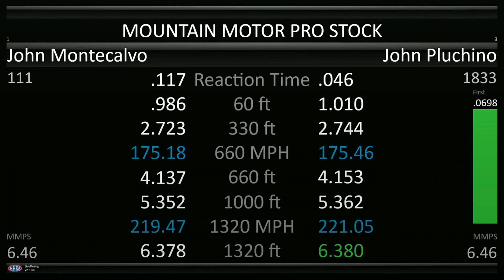Johnny Pluchino, John Montecalvo, Mountain Motor Pro Stock, Qualifying Rnd 2, 23rd annual Super Grip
Johnny Pluchino, John Montecalvo, Mountain Motor Pro Stock, Pro Modified 2, 23rd annual Super Grip Thunder Valley Nationals, Bristol Dragway, Bristol, TN, Jun 07, 2024